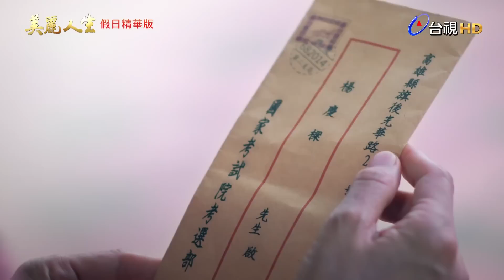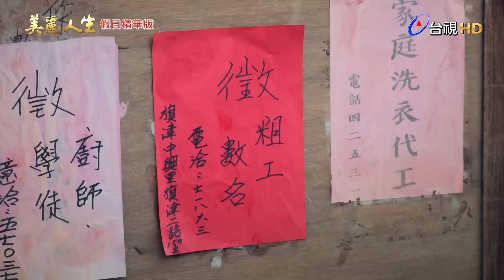【美麗人生】假日濃縮版 (EP15-EP24 週六版) | 台視60週年大戲 | Life is Beautiful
三位最美麗的臺灣女人，在臺灣最美麗的年代，在最美麗的旗津，悲歡交織而成的美麗人生。
4/7起，每週一至週五晚間8點，臺灣電視台《台視主頻》